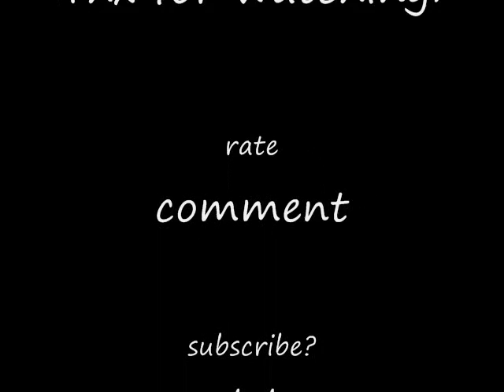Kill the lights- Britney Spears